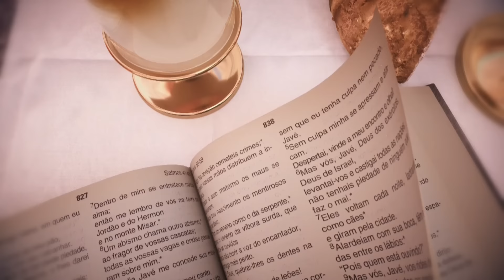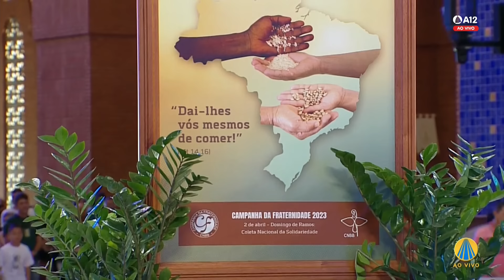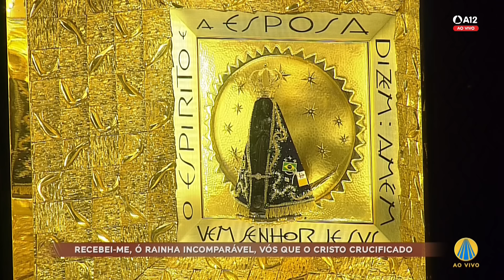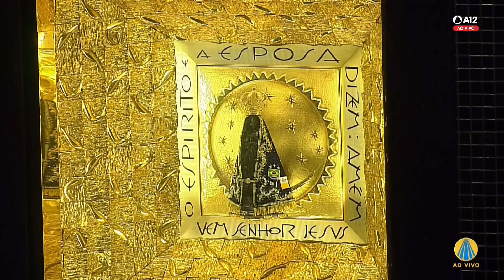Missa | Santuário Nacional de Aparecida 9h 28/03/2023